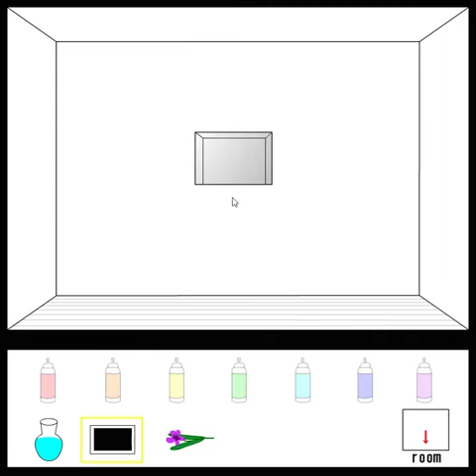[Shanben] Escape from the Room of Rainbow Walkthrough